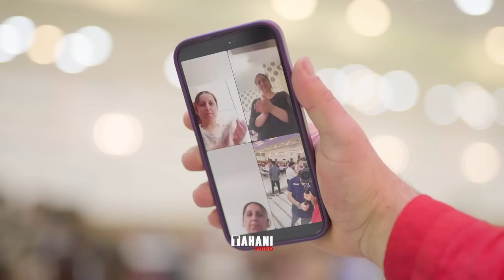02 Nishania Shujaa & Basma